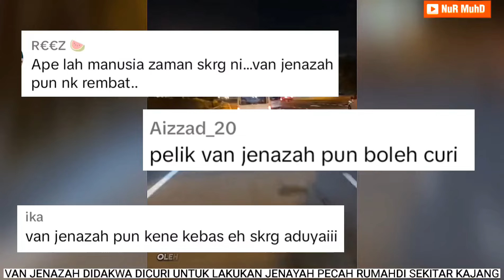VAN JENAZAH PECUT LAJU INGATKAN KECEMASAN RUPANYA INI YANG BERLAKU‼️ KEJADIAN DI KAJANG, SELANGOR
Benda wajib ada  dalam kenderaan anda  :
70mai Dashcam Pro Plus+ A500S Car Recorder 1944P Rear Cam A500 Night Vision ADAS Parking Mode